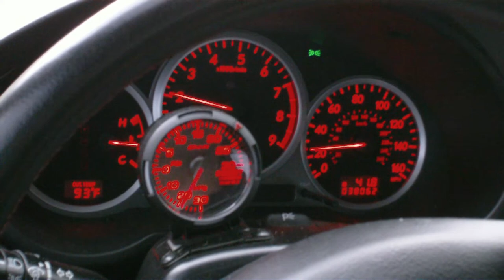STi Blouch 18G-XT 4th gear pull 70-120mph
05 STI Blouch TD-05 18G-XT 335hp 375tq dynopack